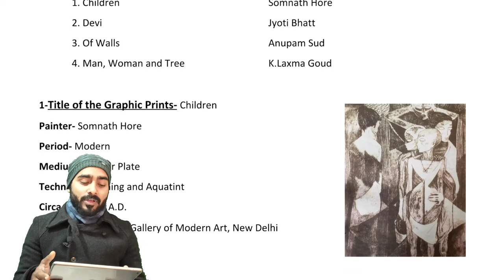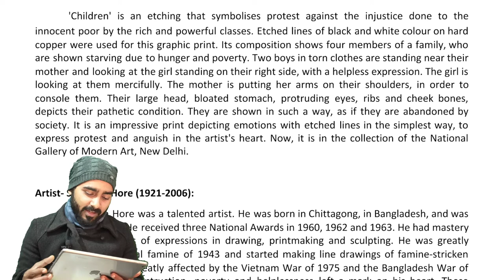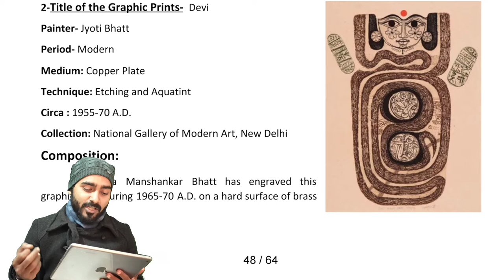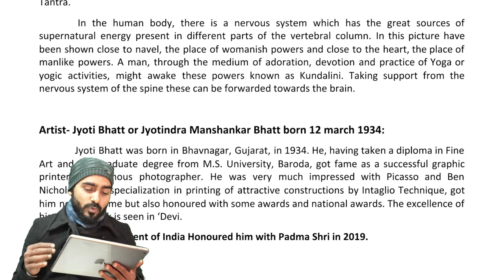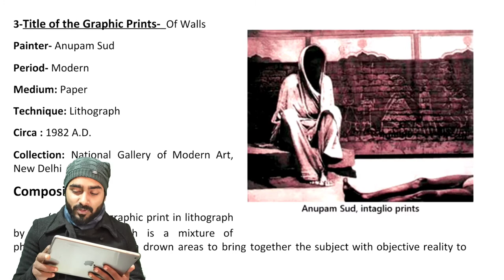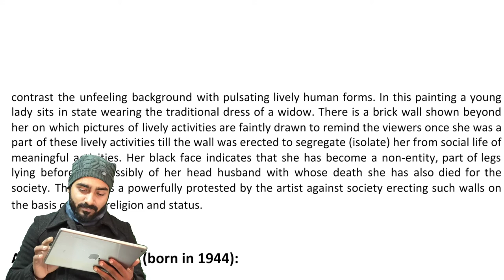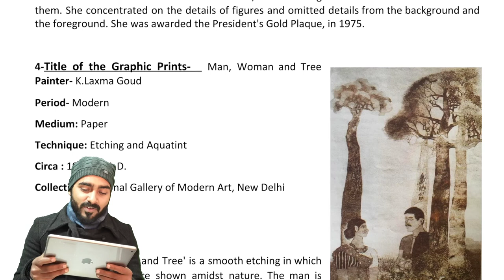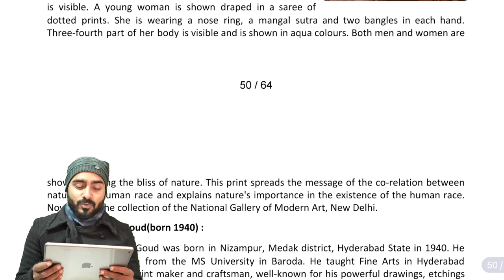Graphic Prints of the contemporary (modern) Indian Artists | Painting class 12 | cbse fine art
In this video I'm discussing about chapter no. 11 which is Graphic print of the contemporary (modern) Indian Artists.

full Lecture in one video for class 12th students. full course and all chapters video you will get here. I have mantion all video link for you you can check these too.